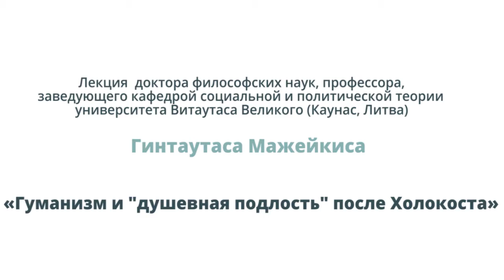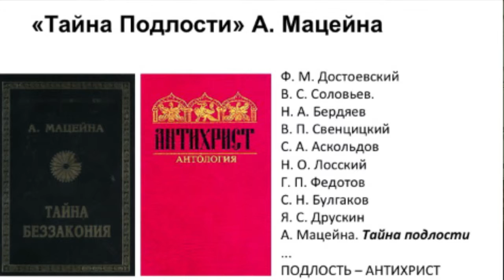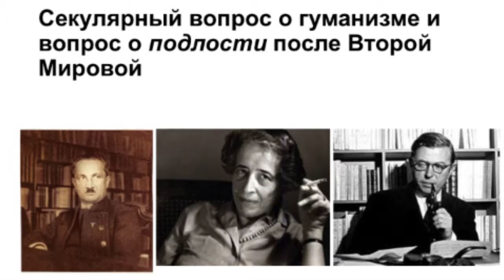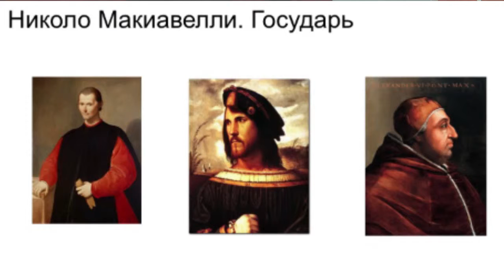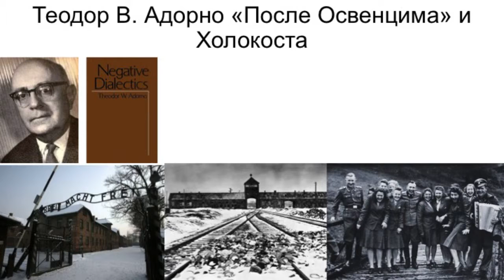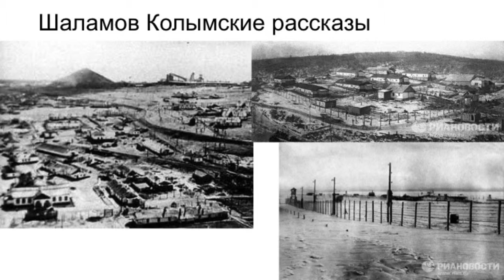Европейское кафе. Лекция Гинтаутаса Мажейкиса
«Кризис европейского гуманизма на постсоветском пространстве».
18 июня 2014 года.